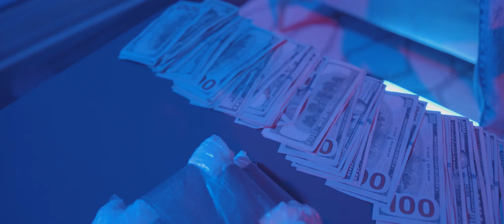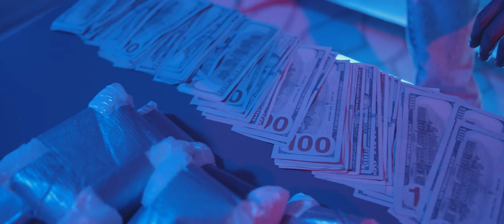Hurricane Chris - Jungle Fever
Produced By Drumma Boy

Follow Hurricane Chris
Instagram.com/hurricanechrisofficial
Twitter.com/HurricaneChris6